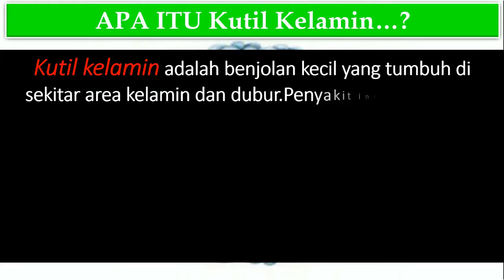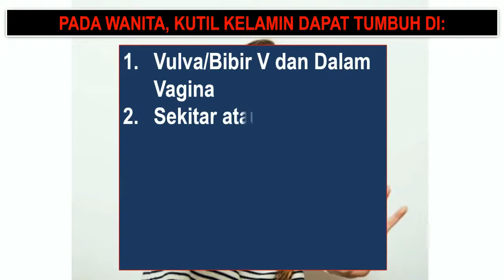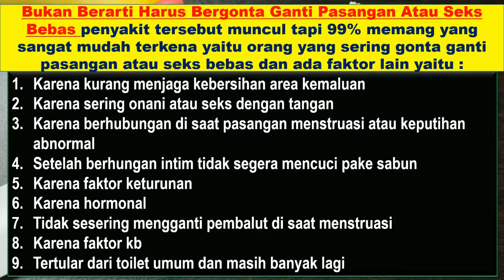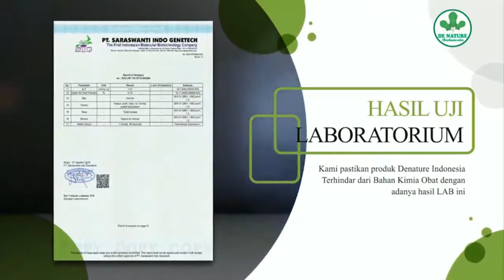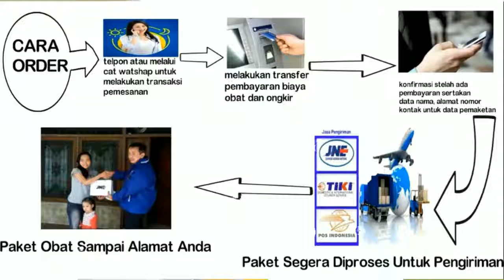Bahaya Bintik Bintik Di Penis Atau Kutil Di Kemaluan Pria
KUTILKELAMIN​PAPULAVIRUS​KONDILOMA​,cara mengobati bintik bintik putih di penis,bintik bintik putih di penis,bintik putih di penis,cara mengobati bintik putih di penis,cara mengobati bintik di penis,bintik merah di kepala mr p,bercak merah di ujung kelamin pria,bintik fordyce,obat alami bintik merah pada kemaluan pria,bintik bintik pada buah zakar,kelenjar tyson,papula mutiara,benjolan di batang mr p.

Info Obat Kutil Kelamin / HPV

Obat Kutil Kelamin Tanpa Efek Samping
Kutil kelamin merupakan salah satu penyakit infeksi seksual menular yang paling umum, yang disebabkan oleh human papillomavirus (HPV) yang ditandai dengan munculnya benjolan-benjolan tu binbtik bintik  daging berukuran kecil di sekitar area kelamin atau dubur.

Penularan virus ini terjadi melalui kontak kulit dengan kulit :
Pada pria, kutil kelamin dapat tumbuh pada bagian:
* Batang atau sekitar batang kemaluan
* Paha bagian atas
* Di sekitar atau di dalam anus
* melingkar bintik kecil di kepala penis
* kantung buah zakar muncul bintik kutil
* Bintik kecil di pangkal penis

Pada wanita, kutil kelamin dapat tumbuh pada bagian:
* Kulit kelamin bagian luar termasuk sekitar anus
* Dinding kemaluan wanita
* Sekitar bibir kemaluan wanita
* Sekitar selangkangan dan paha bagian atas
* Di dalam vagina bergerombol seperti daging tumbuh

Orang orang yang rentan terhadap penyakit kutil kelamin adalah mereka yang termaasuk dalam golongan sebagai berikut ;
1.Melakukan hubungan intim dengan banyak pasangan tanpa alat pengaman kondom.
2.Punya penyakit kelamin lainnya.
3.Berhubungan seksual dengan penderita penyakit kutil kelamin baik yang Anda ketahui ataupun yang tidak di ketahui.
4.Aktif melakukan hubungan seksual pada usia muda.
5.Penyebab kutil kelamin ini bisa disebabkan oleh diri sendiri karena kurangnya higienis tubuh khususnya bagian intim
6.Jarang mengganti celana dalam sehingga menyebabkan daerah intim menjadi lembap dan kotor.
7.Tidak pernah membersihkan daerah intim.
8.Tidak mengelap bagian organ vital setelah buang air kecil.
9.Tertular dari pasangan seperti yang telah disebutkan.
10.Tertular dari toilet atau WC umum

Untuk konsultasi dan pemesanan TLP-WA :  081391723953​

Obat ramuan herbal untuk mengobati kutil hpv,kutil kelamin,atau daging tumbuh di area kemaluan yang manjur dan ampuh.

Lantas Bagaimana Mendapatkan Obat KUTIL KELAMIN ?
Salah Satunya Adalah Kunjungi :

Pusat Herbal PT. De Nature Indonesia
Kecamatan Majenang
Kabupaten Cilacap
Atau Luar Negri :
Tenang

CARA PESANAN SECARA ONLINE :
NAMA  :
ALAMAT LENGKAP :
NO :
KIRIM KE KONTAK DAN WHATSAP RESMI
CS. DE NATURE INDONESIA  : 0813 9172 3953